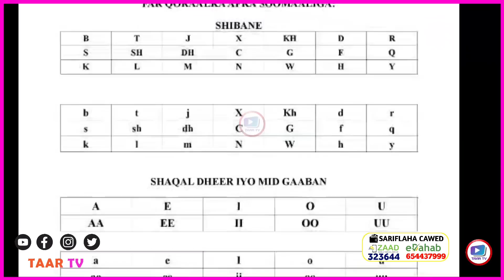Wararkii u Danbeeyey Suldaan Cunaaye Oo Lagu Xidhay Burco & Xaaladii Askrigg Caynaba oo la Goaamiyay